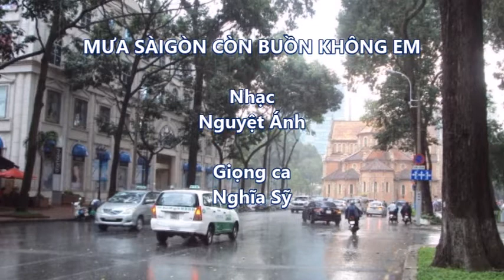NS Mua Saigon con buon khong em NA 2021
MƯA SAIGON CÒN BUỒN KHÔNG EM
Nhạc Nguyệt Ánh